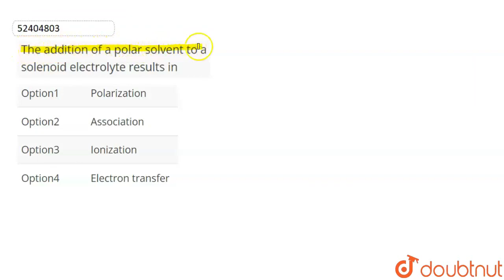The addition of a polar solvent to a solenoid electrolyte results in | CLASS 12 | IONIC EQUILIB...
The addition of a polar solvent to a solenoid electrolyte results in
Class: 12
Subject: CHEMISTRY
Chapter: IONIC EQUILIBRIUM
Board:NEET

👉 Have Any Query? Ask Us.